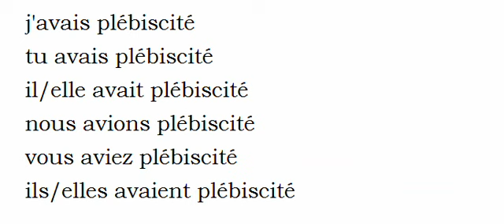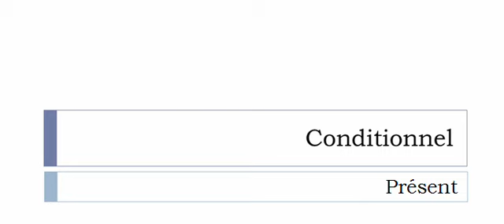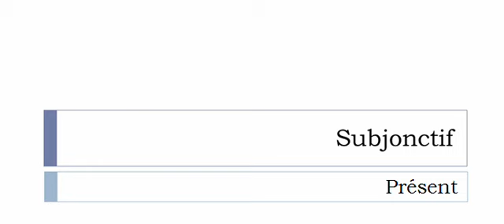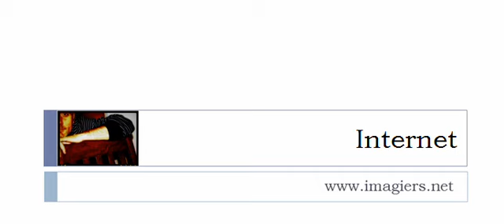Curso de francés = Conjugación = Plébisciter